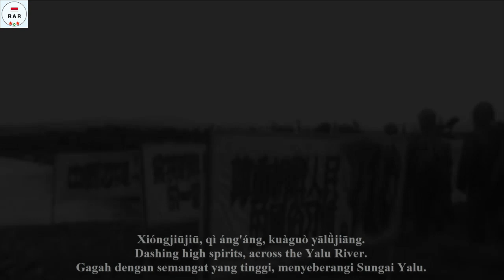중국인민지원군전가 - Song of the Chinese People's Volunteer Army - With Lyrics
English :
This version includes Chinese, Korean, and Instrumental Version

Song of 중국인민지원군전가 / 中国 人民 志愿军 战 歌! / March of the People's Volunteer Army! is a People's Volunteer Army song sent by China to aid North Korea in the 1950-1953 Korean War.

The People's Volunteer Army was created to aid North Korea in the Korean War, and it was formed separately in order to avoid a direct war with the United States. By July 1953 about 3 million Chinese served.

This video is equipped with Chinese, Korean, English, and Indonesian lyrics.

Indonesian :
Versi ini terdiri dari Versi Tiongkok, Korea, dan Instrumental

Lagu 중국인민지원군전가 / 中国人民志愿军战歌! / March of the People's Volunteer Army! adalah lagu Tentara Sukarelawan Rakyat yang dikirim oleh Tiongkok untuk membantu Korea Utara dalam Perang Korea pada tahun 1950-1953.

Tentara Relawan Rakyat diciptakan untuk membantu Korea Utara dalam Perang Korea, dan dibentuk secara terpisah untuk menghindari perang langsung dengan Amerika Serikat. Pada Juli 1953 sekitar 3 juta orang Cina mengabdi.

Video ini dilengkapi dengan lirik Bahasa Tiongkok, Korea, Inggris Dan Indonesia.